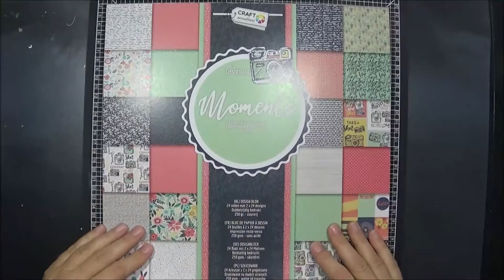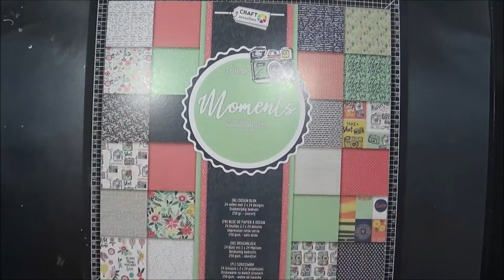Album "Appareils Photos" collection de chez action partie 1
Aujourd'hui je viens avec la 1er partie d'un tutoriel de mini album avec la possibilité de mettre beaucoup de photo.
Le tutoriel est inspiré de @mysweetvalentine et @alegriascrap.
Voici le lien des vidéo

Isa